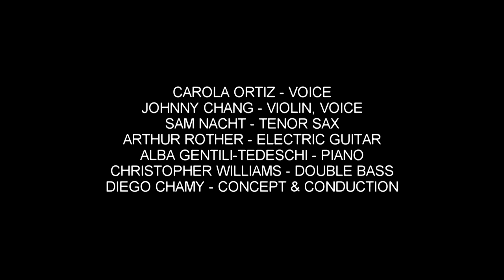New Anti Zorn Initiative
Experiment on non-idiomatic conduction for real-time music creation.

John Zorn and Lawrence "Butch" Morris have developed two of the most notorious conducting systems for creating musical pieces in real time. The latter developed a system called "conduction," which is based on "ideographic signs and gestures activated to modify or construct real-time musical arrangements."[1] He realizes it through both ad hoc and stable groups of musicians around the world (not necessarily improvisers) to whom he teaches the system and later on conducts. For his part, Zorn wrote the composition "Cobra," which consists of detailed rules for a given group of musicians directed by a prompter[2]. In both cases, as well as in similar attempts, one can find a common characteristic: the existence of a predefined system of signs, gestures, rules, etc., that the musicians should learn in order to participate in the construction of a piece. The conductor thus uses a language in order to give the musicians orders or proposals that the musicians have to perform at least to a certain degree. In contrast, the New Anti Zorn Initiative's main aim (at least with regard to the creation of music in real time) is to try to realize a conduction without the use of a predefined conducting system.

The New Anti Zorn Initiative doesn't aim to question the validity, legitimacy, or efficiency of "idiomatic" conductions, but simply to explore the possibilities of "non-idiomatic" conduction. The experience cou­ld be interesting for several reasons. For example, since music created through free improvisation pretends to be non-idiomatic, it should be interesting to find a non-idiomatic (or proto-idiomatic) method of conducting that is more empathetic with this way of making music than idiomatic or pre-structured approaches. Even among musicians who usually don't improvise, a non-idiomatic conduction system could improve musical confidence since "mistakes" cannot be made, given that there is not an established way of reading the conductor's gestures. At the same time, musicians would still be required to develop the focus necessary to interpret a conductor's signs in real time.

Another advantage to a non-idiomatic conduction system relates to the fact that the formalized or idiomatic expressions used by a conductor often serve to encapsulate his or her individual style or intentions. Therefore, an invisible superstructure is present whenever such an idiomatic conduction system is used by someone else. As with any other frame, this superstructure might be helpful or discouraging depending on the person, though in general an individual conducting language is never as inspiring when adopted by another conductor. A non-idiomatic conduction could also be a good alternative for people who want to experience conduction but don't feel especially inspired to learn idiomatic approaches.

With regard to the improvised music scene specifically, this initiative could make improvisers more sympathetic to conduction systems in general. If the practice of conduction came to be seen as something more at hand, it would blur the line between musicians and the conductor (since, for example, musicians wouldn't need to learn a special technique in order to stand in place of the conductor).

In this way, the infamous parallelism between orchestra/factory would start to collapse, leading toward several unknown situations. The number of conduction styles and languages could multiply exponentially over a short period of time, becoming as various as the number of musicians. The long process of developing, defining, and improving a personal conduction language or system (something certainly difficult to achieve or simply not desired by many improvisers) could be avoided. On top of this, if conduction became a less-resisted system, musicians improvising in non-conducted situations could start to incorporate different degrees of conduction into their own practice. Were this to happen, the entire idea of conduction, which has been a bit of a taboo among improvisers, could become more accepted, thus expanding the spectrum of possibilities for improvised music.

-Diego Chamy, July 2010

[2] Who is, in light both of the musical results and the high profile that the person performing this task usually takes, more a conductor than a prompter.

Ensemble:

Carola Ortiz (voice), Johnny Chang (violin, voice), Sam Nacht (tenor sax), Arthur Rother (electric guitar), Alba Gentili-Tedeschi (piano), Christopher Williams (double bass), Diego Chamy (conduction).

Performed on April 29, 2011, at the Niños Consentidos Festival at Exploratorium Berlin.